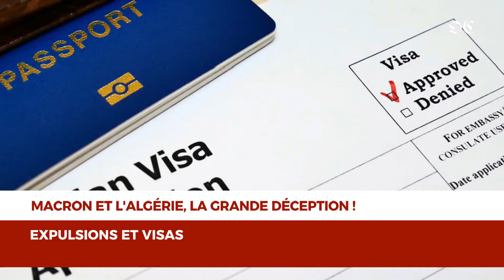Sahara, immigration, colonisation. Pourquoi Macron provoque toujours la colère de L'Algérie ?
Les décisions politiques d’Emmanuel Macron qui ont suscité des déceptions et des tensions avec l’Algérie sous la présidence d’Abdelmadjid Tebboune.